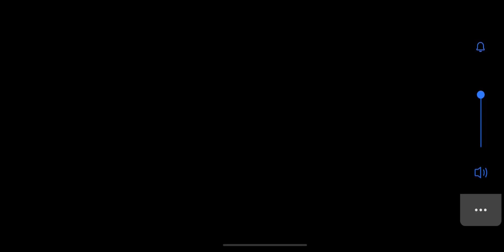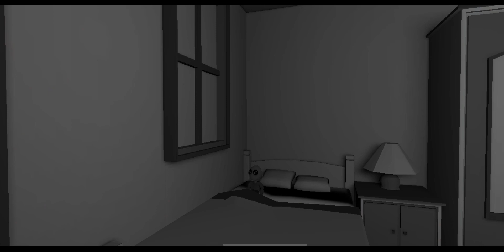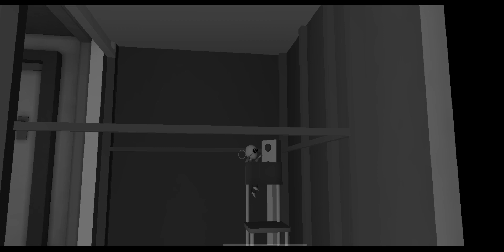полное прохождение игры Phoops Books One (маленькие кошмары на максималках)